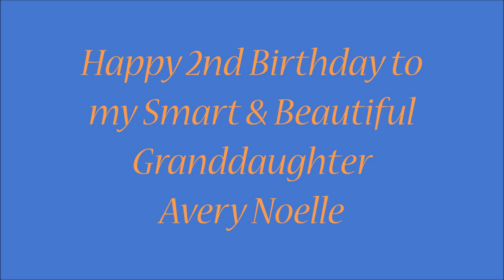Avery's 2nd Birthday in Yulan with Phantom 3 Professional Footage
My Granddaughter's 2nd Birthday. Forgot my 'real' camera and had to use my phone for the photos. I also brought my dog Dakota with me. She's the one in the water, on the floating dock. Thanks for the moon Angelo!